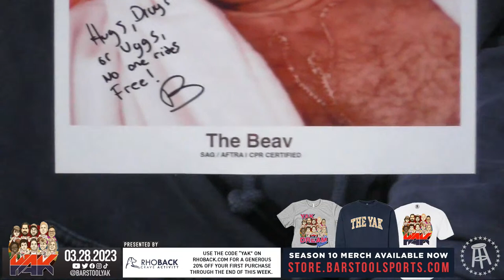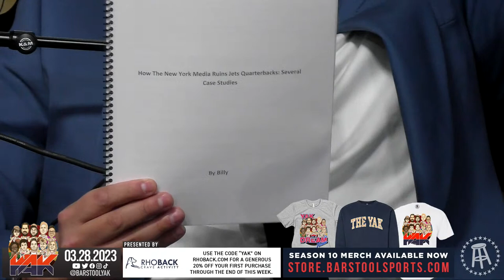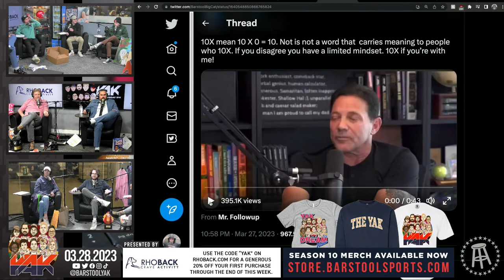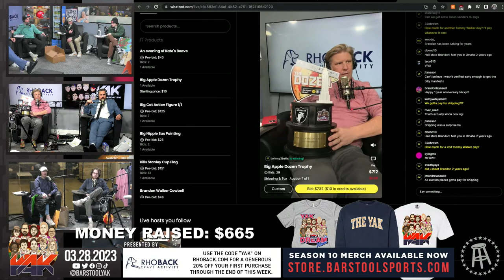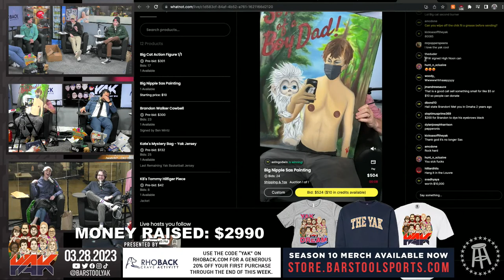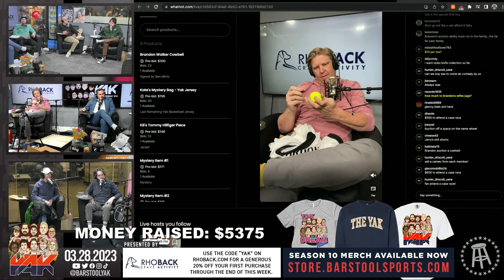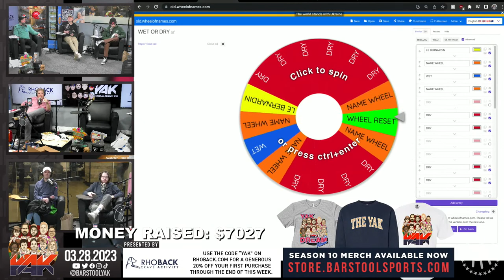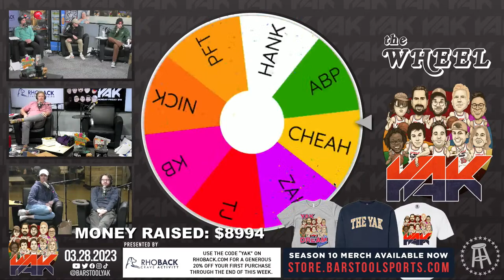We're Raising Money for the People of Mississippi | The Yak 3-28-23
High Noon: Find High Noon at highnoonspirits.com or get it delivered on Drizly

Always has.